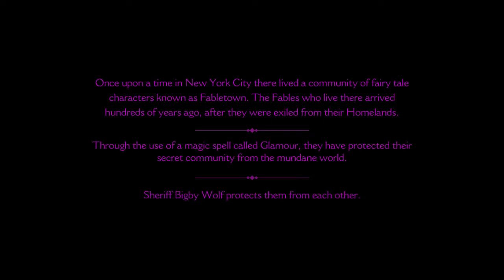The Wolf Among Us - #1 Intro [Walkthrough]